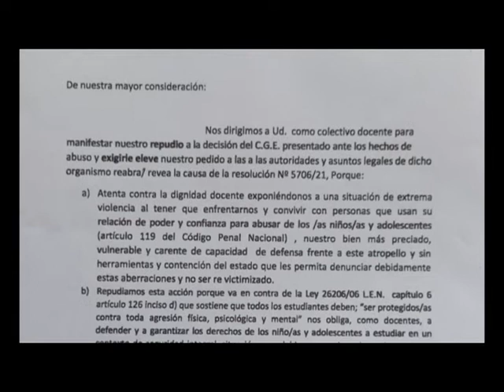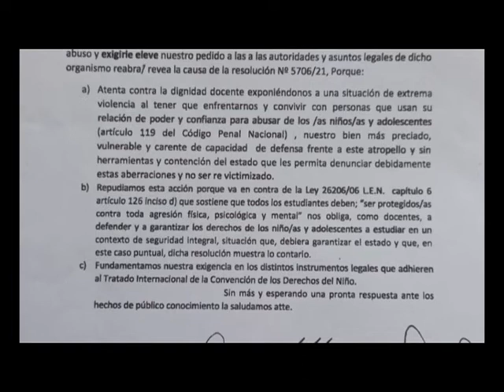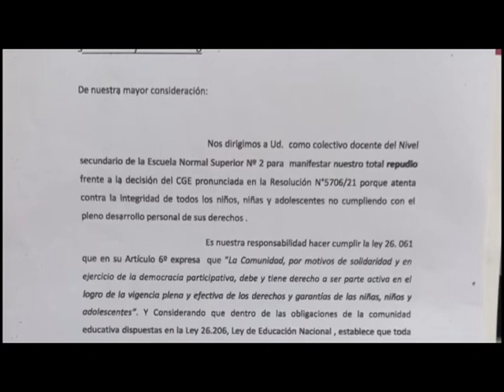Docentes de la Esc Normla rechazan la resolución del CGE que absuelve al docente acusado de abuso